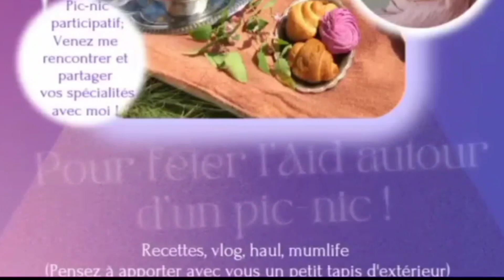🥞☕ Brunch Entre Filles 🍹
CONSEILLERE THERMOMIX
Contact Professionnel Uniquement :